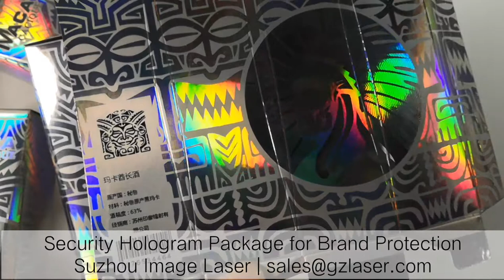Holographic Security Solution for Alcohol & Tobacco Package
Are you looking forward to having a simple, stylish, security & full of hi-tech package to attract your customers' eyes, stand out your brand and products.

Come here! Suzhou Image Laser provides a security hologram package solution for your brand. attractive visual appeal, high-security feature & unique logo design help promote your sales, enhance your brand image.

This holographic package solution has been widely used for varieties of industries, including tobacco, alcohol, cosmetic, pharmaceutical, digital products, luxuries, etc.